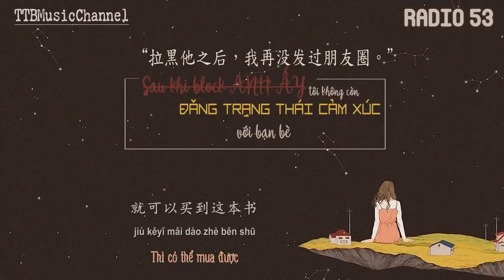Sau khi block anh ấy, tôi không còn đăng trạng thái cảm xúc với bạn bè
NO53 “拉黑他之后，我再没发过朋友圈。”
  “ Lā hēi tā zhī hòu ， wǒ zài méi fā guò péng yǒu quān 。 ”
Trans: Tươi Châu
Time: Diệp Nhã Đan
Des+Edit: Mý

X

X

X